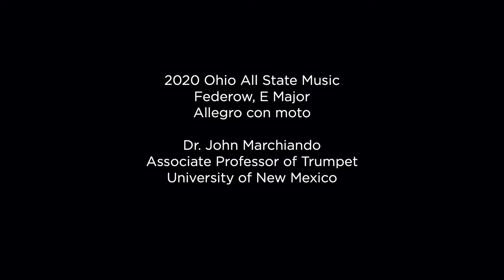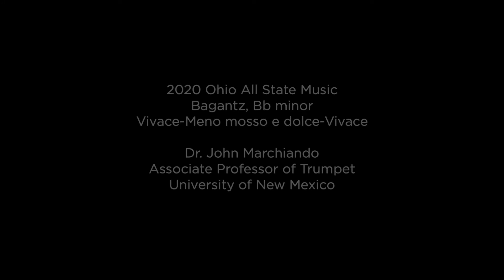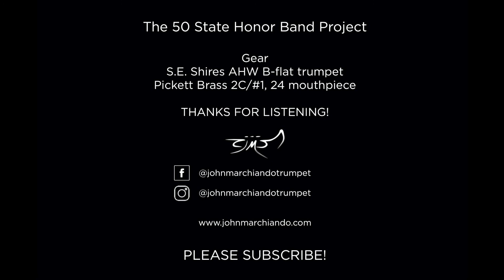The 50 State Honor Band Project, Ohio - Federow E Major and Bagantz Bb minor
Dr. John Marchiando, Associate Professor of Trumpet, University of New Mexico